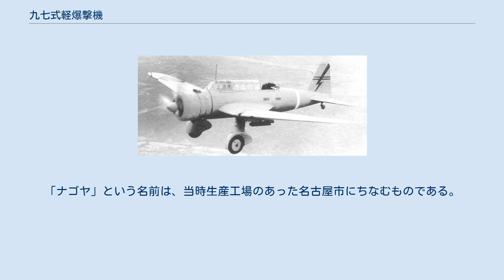九七式軽爆撃機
キ30 九七式軽爆撃機 飛行第31戦隊の九七式軽爆撃機（キ30） 九七式軽爆撃機（きゅうななしきけいばくげきき）は、大日本帝国陸軍の軽爆撃機。
略称・呼称は九七式軽爆、九七軽爆など。
試作名称（機体計画番号。キ番号）はキ30。
連合軍のコードネームはAnn（アン）。
九七式単軽爆撃機（きゅうななしきたんけいばくげきき）とも。
開発・製造は三菱重工業。
 1936年（昭和11年）、九三式双発軽爆撃機（キ2）の後継機開発指示に三菱が参加、採用されたのがキ30である。
この後継機開発においては三菱と川崎航空機の競作になったが、九七式司令部偵察機（キ15）の基本設計を流用する形で手堅くまとめた三菱の機体が勝者となった（後に川崎の機体も九八式軽爆撃機として採用された）。
1937年（昭和12年）2月に試作1号機が完成し、増加試作機を16機製造したのち1938年（昭和13年）6月に陸軍最初の単発単葉軽爆撃機、九七式単軽爆撃機として制式採用された（後に九七式軽爆撃機と改称）。
しかし、仮制式採用時の同年3月には既に中国大陸に展開する部隊に配備が始まっており、実戦にも参加していた。
 機体の稼働率は高く実用性に優れており、実施部隊での評判は高かった。
また、本機は急降下爆撃が可能であった（ただしダイブブレーキはついていない）。
そのため支那事変（日中戦争）の中期以降は主力軽爆撃機として、各地で活動した。
しかし、胴体内の爆弾倉のため前後の座席の間隔が広くなり過ぎて乗員間の連絡に支障をきたす点が欠点として指摘された。
また、軽爆撃機としてはやや運動性が鈍い機体でもあった。
前者の欠点は、九九式襲撃機（キ51）の開発時に考慮されることとなった。
1941年（昭和16年）頃までは第一線機として配備されていたが、それ以降は旧式化により急速に前線から引き上げられた。
太平洋戦争の末期には特攻機として使用された機体もあった。
 生産は1940年（昭和15年）まで続けられ、三菱で636機生産された他、陸軍航空工廠でも約50機程生産されている。
また、1940年に当時の同盟国であるタイへ24機が供与され、M103「ナゴヤ」という名称で同国空軍で使用された。
「ナゴヤ」という名前は、当時生産工場のあった名古屋市にちなむものである。